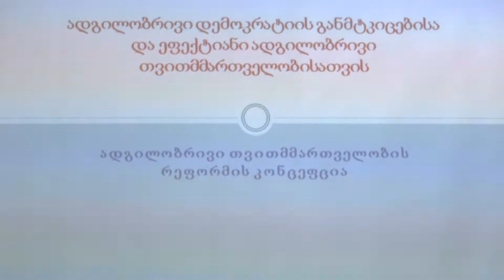05.04.2017 რუსთავში, თვითმმართველობის კოდექსში შესატან ცვლილებებთან დაკავშირებით შეხვედრა გაიმართა